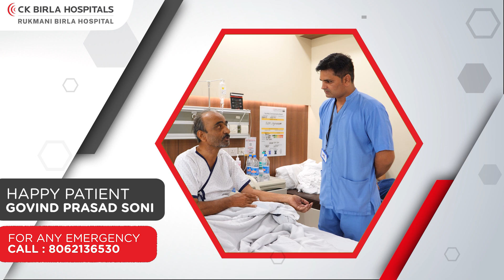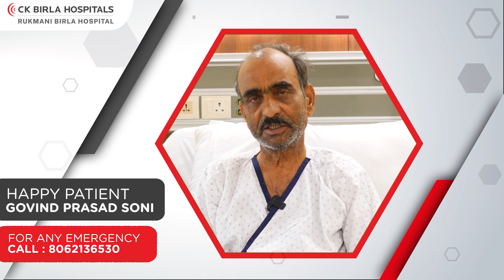Happy Patient - Mr. Govind Prasad Soni | Treatment of Partial Paralysis | CK Birla Hospital Jaipur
Meet Mr. Govind Prasad Soni, who came to CK Birla Hospitals, Jaipur, for the treatment of partial paralysis. Matters became more critical for him since he was also a diabetic. This meant that his treatment will have to be under careful supervision. Under the expert care of Dr. Anjani Kumar Sharma, Director of Neurosciences, and Dr. Kapil Khandelwal, Consultant Neurology, Mr. Soni found a customised treatment plan that started him on his journey towards recovery.

Today as a happy patient he reflects upon his journey in his words, “My experience at CK Birla Hospitals was truly remarkable. Dr. Sharma and Dr. Khandelwal provided exceptional care and personalised attention throughout my treatment. The advanced facilities and compassionate staff made a significant difference in my recovery. Today, I’m on the path to recovery and deeply grateful for the outstanding services at CK Birla Hospitals.” To hear more about his inspiring journey, watch this video till the end.

For comprehensive medical care and world-class amenities, contact CK Birla Hospitals, Jaipur. CK Birla Hospitals, Jaipur, is a multi-speciality hospital dedicated to advanced treatment and patient-centric care. Our team of expert doctors delivers cost-efficient, international-standard care, leveraging state-of-the-art technology and cutting-edge medical equipment for high success rates and optimal patient outcomes.